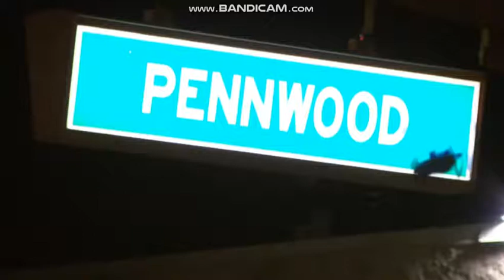KVCW CW Las Vegas News at 10pm open October 4, 2021